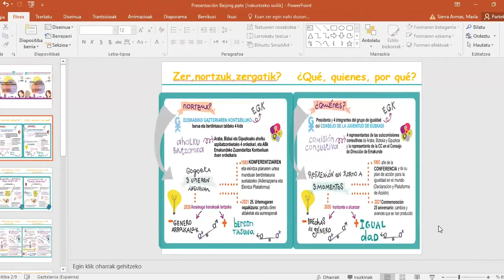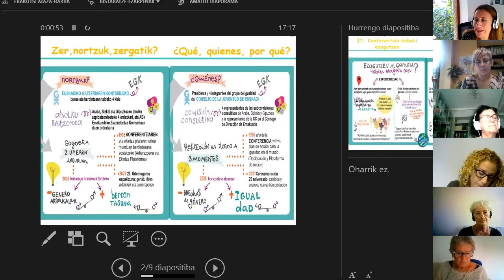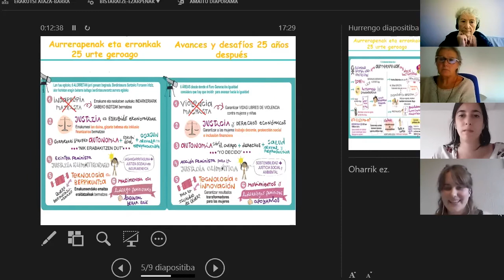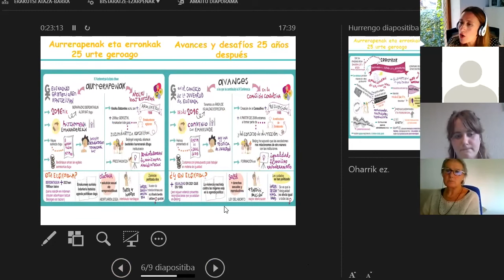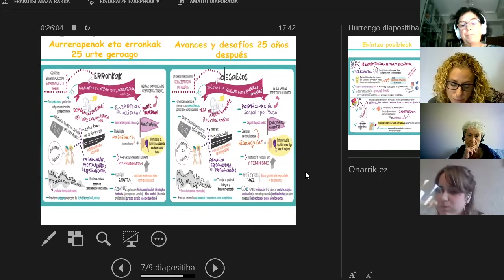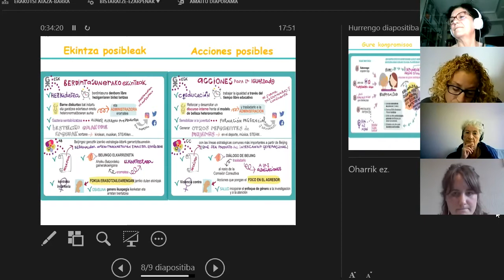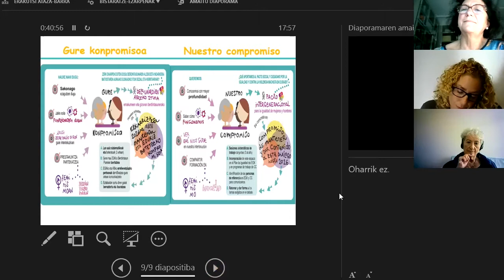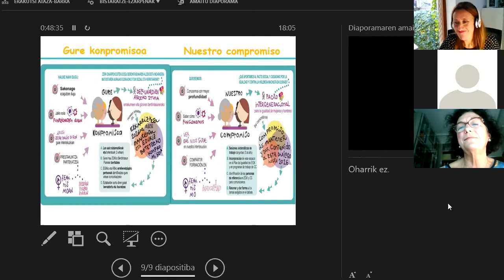Resultados del diálogo intergeneracional 🟣 Beijing+25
Un centenar de entidades participan en la iniciativa Generation Equality que impulsa Emakunde para lograr un Pacto de País por la igualdad

La iniciativa Generation Equality diseñada por ONU Mujeres para celebrar el 25 aniversario de la IV Conferencia Mundial de las Mujeres de Beijing y que impulsa Emakunde en Euskadi cuenta ya con la participación de alrededor de un centenar de entidades vascas de diverso signo: ayuntamientos, colegios, empresas, asociaciones, sindicatos, universidades…. La consejera de Igualdad, Justicia y Políticas Sociales, Beatriz Artolazabal, ha realizado la apertura, junto con la directora de Emakunde, Izaskun Landaida, de una sesión de trabajo en la que han participado las entidades adheridas a la iniciativa y en la que se ha dado cuenta del proyecto piloto que han llevado a cabo dentro de la iniciativa el Consejo Vasco de la Juventud (EGK) y la Comisión Consultiva de Emakunde, órgano de interlocución entre asociaciones de mujeres y la administración.

La consejera ha agradecido a ambas entidades haber sido protagonistas “de una experiencia de transmisión intergeneracional, de reflexión, de compartir información y saberes y de imaginar un futuro conjuntamente”. Artolazabal ha destacado la importancia de esta transmisión porque “la juventud vasca debe conocer y formar parte de la cadena de la igualdad que viene de atrás” y ha recordado que el objetivo final de todo este trabajo conjunto es lograr “un gran pacto de país por la igualdad y por una sociedad libre de violencia contra las mujeres”.

La experiencia piloto protagonizada por EGK y la Comisión Consultiva ha reunido a mujeres de entre 25 y 75 años, quienes han identificado, desde la diversidad de experiencias, cuáles consideran que son los avances más importantes que se han dado en igualdad en los últimos 25 años y dónde están los desafíos más urgentes para la igualdad actualmente.

Tanto desde EGK como desde la Comisión Consultiva se ha valorado esta experiencia intergeneracional como “una experiencia innovadora, muy interesante y positiva, que nos ha hecho conocer la visión de otras mujeres y pensar qué cuestiones son prioritarias para la consecución de la igualdad en Euskadi”.

Entre ellas destacan la de poner en el centro la libertad de las mujeres, insistir en la educación como vía para el cambio hacia la igualdad, desmontar el velo de la igualdad, fomentar la formación en igualdad de las y los profesionales que atienden a mujeres víctimas de violencia y del personal técnico y la clase política en general, seguir trabajando en el empoderamiento de las mujeres, en desmontar las masculinidades hegemónicas, en disminuir la feminización de la pobreza etc…

Ambas entidades se han comprometido a seguir impulsando el pacto intergeneracional iniciado en el marco de Generation Equality en los próximos años.

Emakunde ofrece a cada institución, entidad, empresa que se ha adherido a “Generation Equality” un itinerario pautado y basado en los principios de Beijing para que pueda hacer un diagnóstico interno de los avances en igualdad en su ámbito o institución en los últimos 25 años y visualizar los avances a los que se comprometen en el futuro.  El objetivo es acelerar el compromiso de la sociedad vasca con la igualdad de cara a lograr un Pacto de País a favor de la igualdad y por una sociedad libre de violencia contra las mujeres.